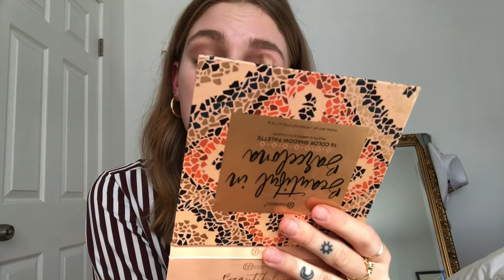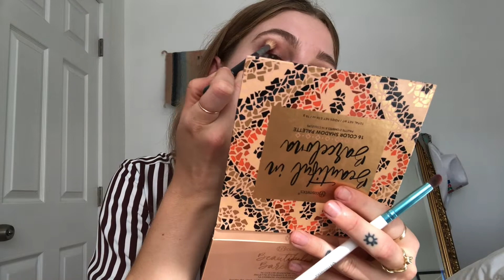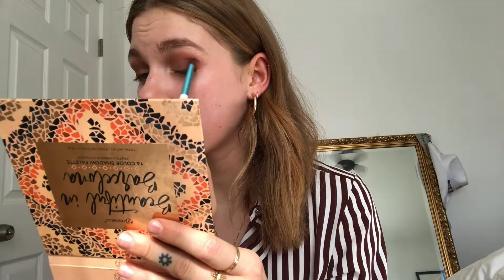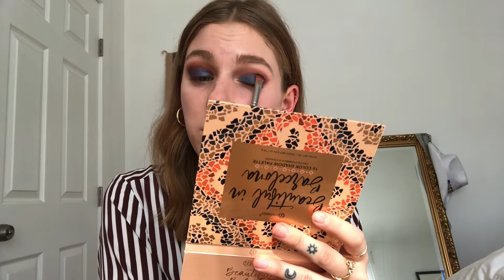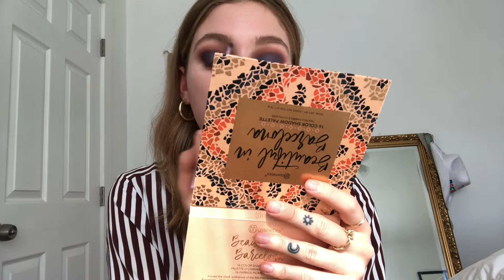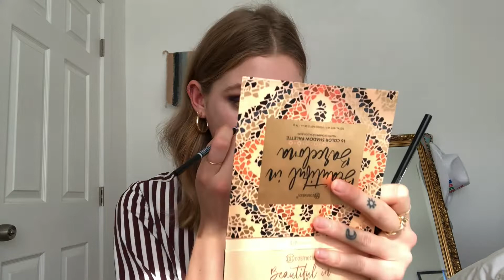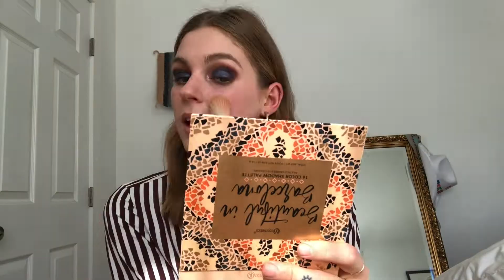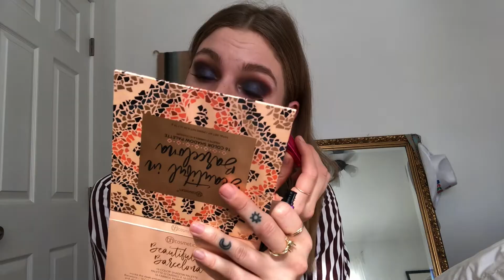BLUE SMOKY EYE/BEAUTIFUL IN BARCELONA PALETTE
HELLO! Please enjoy this very real and very raw footage of me risking life and limb in the pursuit of a blue smoky eye.

PRODUCTS USED:
Tatcha The Silk Canvas Primer
Colourpop No Filter concealer
Nyx Micro Brow pencil in Ash Brown
BH Cosmetics Beautiful in Barcelona palette
BH Cosmetics HD Brow pencil in Blonde
Physician's Formula Butter Bronzer
Maybelline matte lipstick in 656 Clay Crush